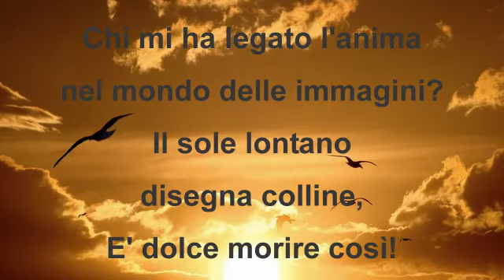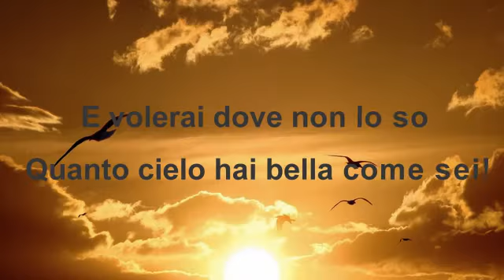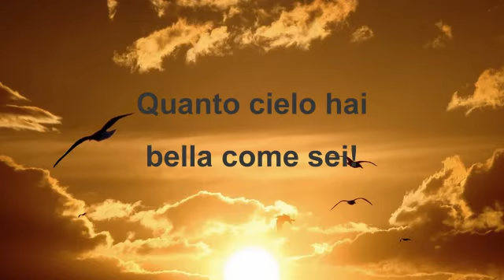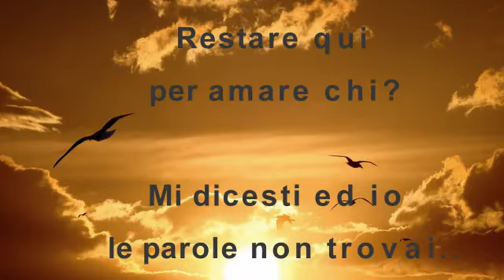Il Giardino Dei Semplici - Una storia (con testo)